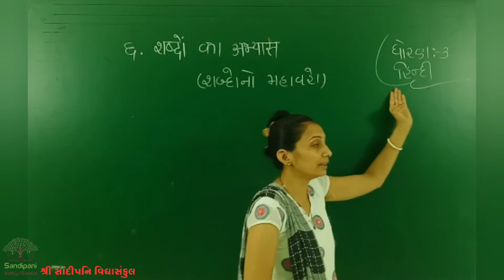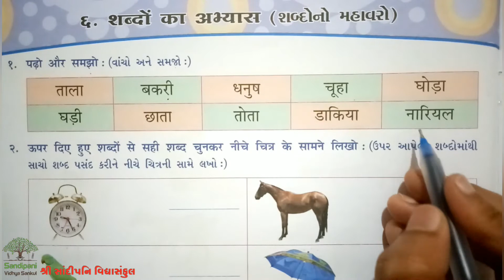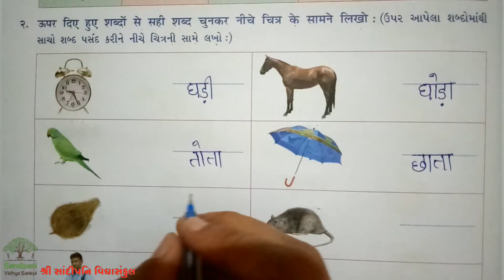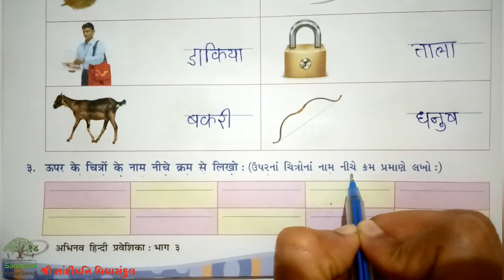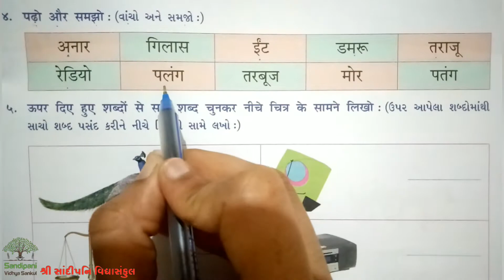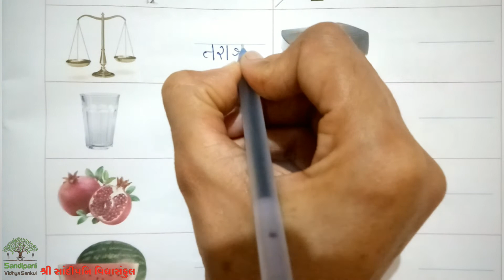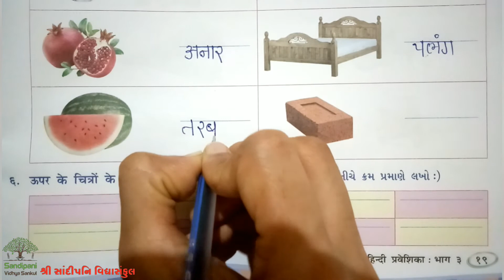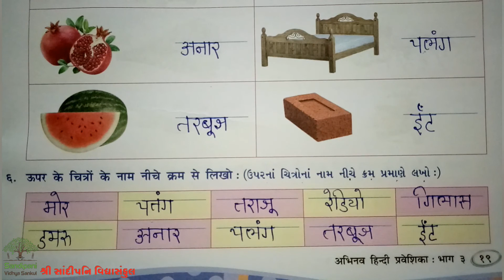ધોરણ : ૩ || હિન્દી || પાઠ : ૬ || ભાગ : ૧